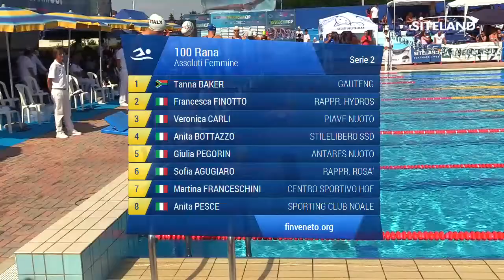100 Rana Ass. Femminile Agoniste (Serie 2) - 4 Treviso Swim Cup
Atleti partecipanti:
in corsia 1 BAKER TANNA (2001) della soc. GAUTENG iscritta con 01:16.74
in corsia 2 FINOTTO FRANCESCA (2002) della soc. Rappr. HYDROS iscritta con 01:16.38
in corsia 3 CARLI VERONICA (2001) della soc. PIAVE NUOTO iscritta con 01:15.53
in corsia 4 BOTTAZZO ANITA (2003) della soc. STILELIBERO SSD iscritta con 01:15.00
in corsia 5 PEGORIN GIULIA (1998) della soc. ANTARES NUOTO iscritta con 01:15.50
in corsia 6 AGUGIARO SOFIA (2003) della soc. Rappr. ROSA' iscritta con 01:16.03
in corsia 7 FRANCESCHINI MARTINA (2000) della soc. CENTRO SPORTIVO HOF iscritta con 01:16.55
in corsia 8 PESCE ANITA (2001) della soc. SPORTING CLUB NOALE iscritta con 01:16.79